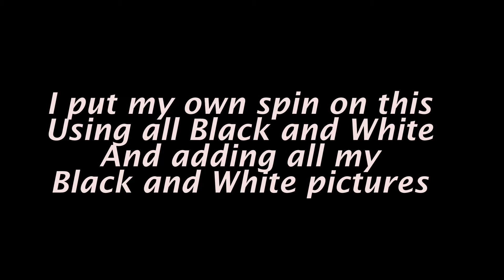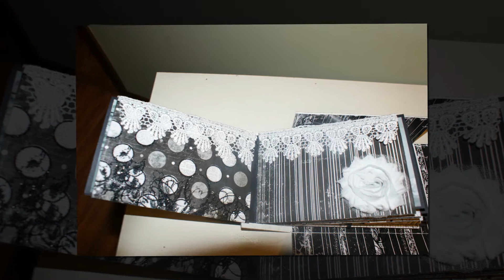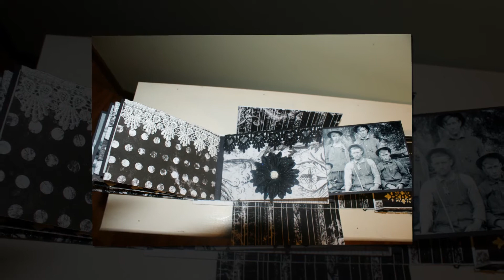Boxed Mini Album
Paper Hoarder Disorder design